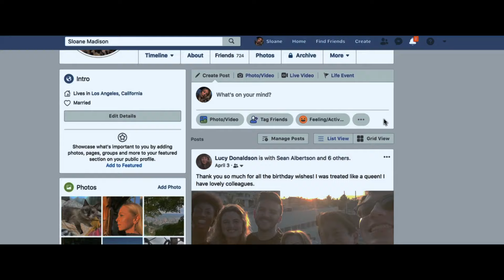Fantasy Island Movie Clip | Revenge On Bully Scene | Horror Movie Clip | Michael Peña | Lucy Hale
Melanie takes revenge on her highschool bully Aloane

2020 Movie | Stars: Michael Peña, Maggie Q, Lucy Hale